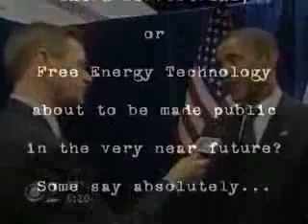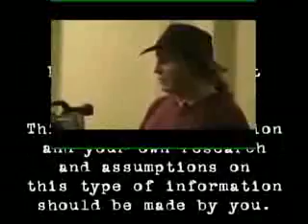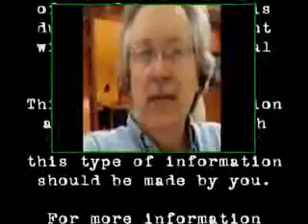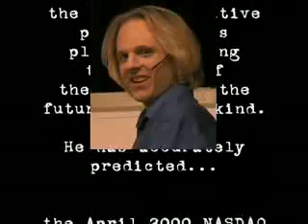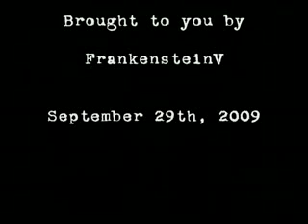UFO Disclosure May Be Imminent !! - 1 of 2.flv